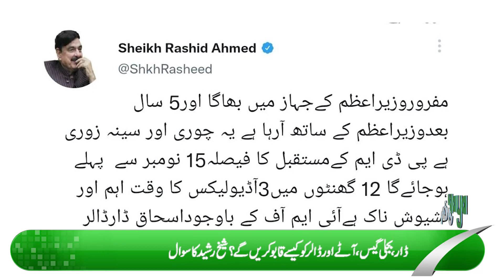Nayatime News Bulletin | Headlines | 26 September 2022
کیاوزیراعظم ہاوس بھی واقعی غیرمحفوظ ہے؟

ڈالر اورڈارکی ایک ساتھ واپسی